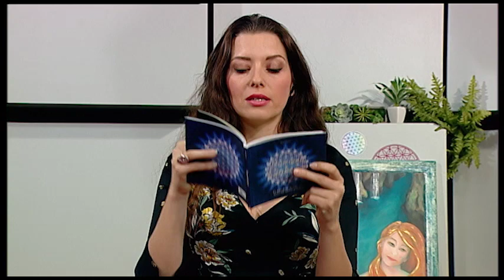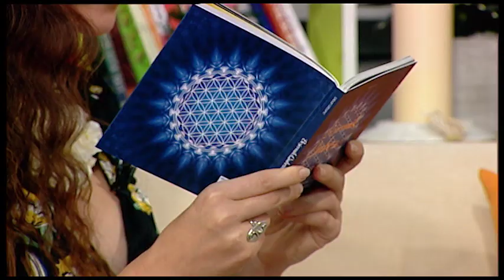Tudi moški čutijo in ljubijo Poziv moškim, kako bi morali ravnati s svojo žensko? Urban Urbanc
Kakšen je idealen moški? Danes je Jasmina gostila čednega gosta, svetovalca za zdrav način življenja ter medsebojne odnose Urbana Urbanc, avtor in svetovalec. Dala sta poziv moškim, kako bi morali ravnati s svojo žensko. Saj moč se ne pokaže v zatiranju čustev ter šibkosti, pač pa v kazanju le teh ter dovoliti sebi da ljubite.

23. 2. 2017